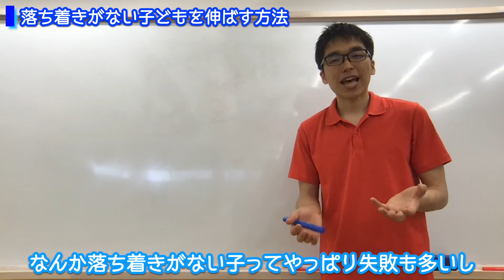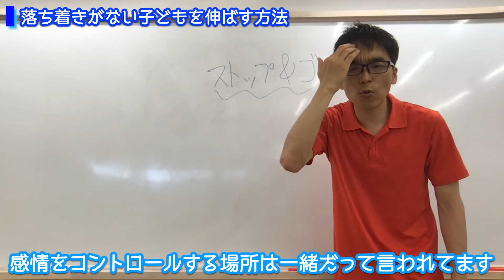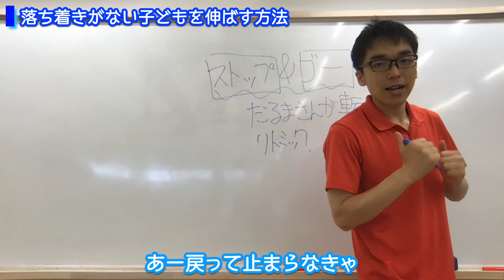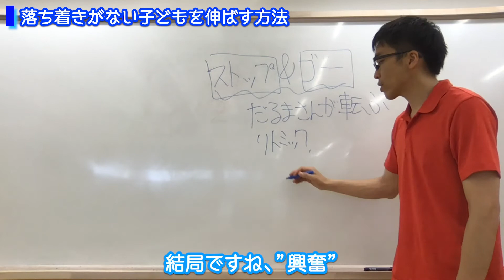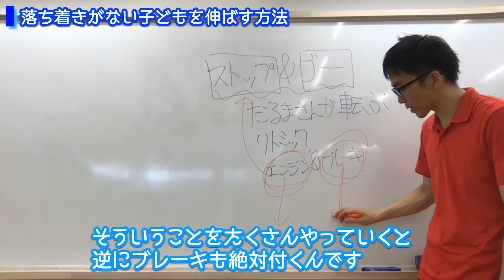落ち着きがない子ども（ADHD）を伸ばす方法